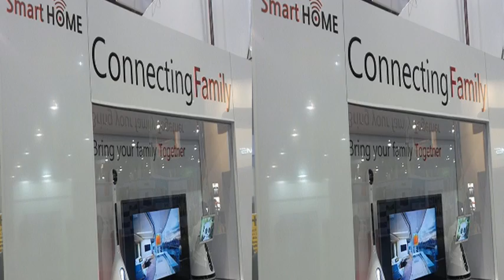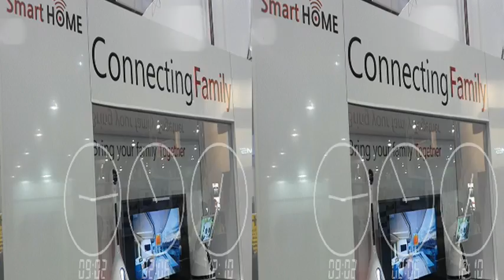CES 2015 The Robots Moving In To Your House - Robots Take Over Las Vegas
The modern family is getting a new member.

More than a dozen firms are promoting new kinds of home robots at this year's Consumer Electronics Show (CES) in Las Vegas.